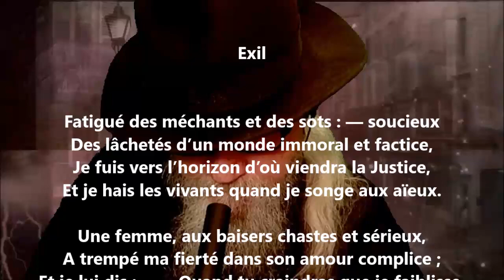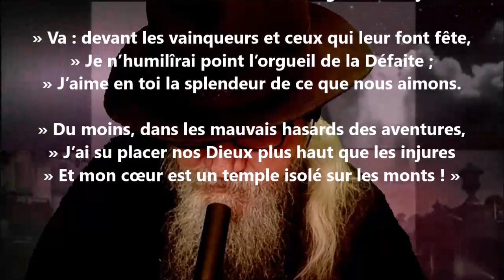Exil - Louis-Xavier de Ricard lu par Yvon Jean